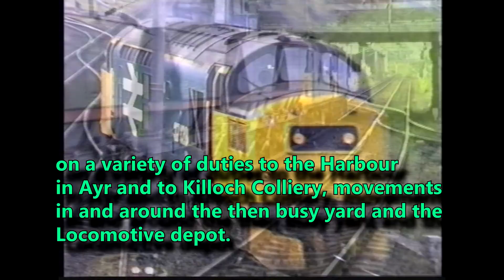BR in the 1990s Falkland Railway Yard in Ayr between 1990 and 1993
Falkland Railway Yard lies just North of the town of Ayr in Scotland and was another one of my regular haunts in the early 1990's in order to capture as much of the class 26 locomotives, as they were often stabled in the depot there. I have put together a 30 minute compilation of trains that I captured on film between May 1990 and September 1993. Mainly filmed from the footbridge on Newton-on-Ayr station or from the road at the far North of Falkland Yard opposite "Falkland Junction" always exposed to the coastal winds, Classes I encountered were the typical 08 diesel shunter responsible for marshalling the yard and many class 37 hauled trains to the various industrial locations scattered around the area. The occasional class 20 either working in pairs or with a class 37!!. were also witnessed.The classes 47 and 56 also made an occasional visit. Most trains of the "MGR" type heading round the sharp curve towards Ayr Harbour were hauled by classes 37 or 20.  The passenger services were predominantly EMU Class 318's in "Strathclyde" livery working between Glasgow Central and Ayr, with "Sprinter" DMU's running through to Stranraer. The London to Stranraer sleeper service which I used once was still running in 1990 and was class 47/4 hauled as from Glasgow Central. I Hope you enjoy the nostalgia from that period, and the video evokes fond memories to those of us who were there to witness it, and indeed enjoyment to those that did not.